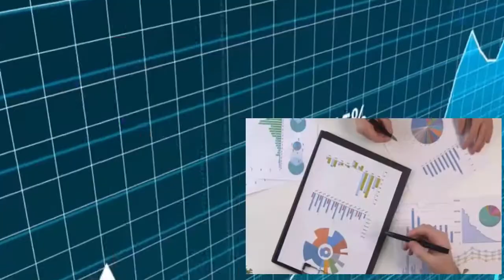2021 End of Year Market Analysis for West Deptford Township, NJ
2021 End of Year Market Analysis for West Deptford Township, NJ

West Deptford had an incredible Seller's Market this year! Limited inventory drove average home prices up by 14.2%!